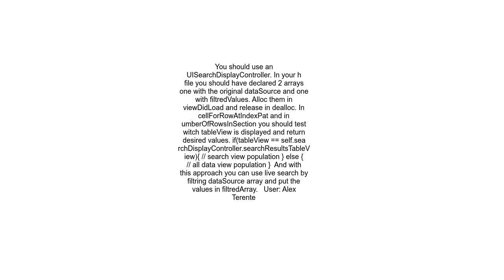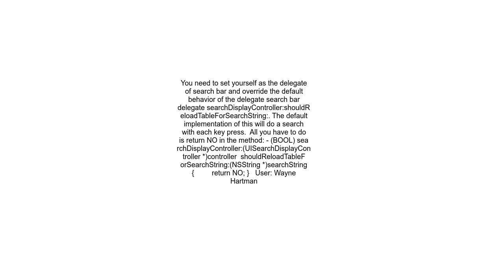UISearchBar calls API everytime a letter is typed and not on Searchbutton click